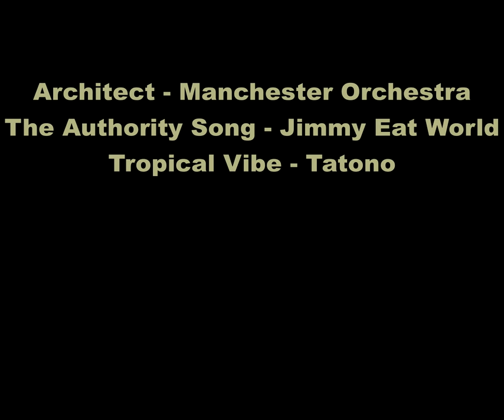Spring Boat Work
Paramour is in need of some love and her crew is up to the task with a little help from a friend. Capt. Nikko helped out by painting the decks and added new nonskid. He also fitted a new teak hatch that he built to replace the old rotted out one. Meanwhile Melissa went to work cleaning blinds and organizing the interior, and CJ caught hell trying to change the belts on the old Volvo engine.